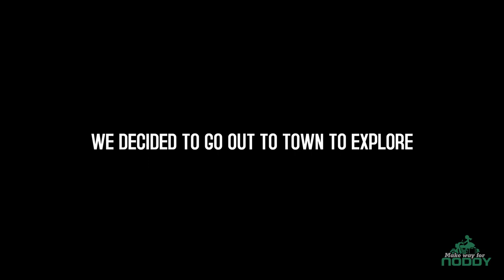SNOW in Lake District - Motorbike Trip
We planned to go to Lake District for 2 days for my birthday 🎁 but we ended up only having a few hours to actually explore the lakes. It also ended up snowing which cut our trip quite short since most back roads were closed 😥😥 but we ended up driving and seeing amazing white scenery all over the short trip we had... until we got frozen and had to drive home! 🤧❄⛄

-- I listen to my subscribers :D This is the last video without the road names that I'll make on the motorbike. Unfortunately, it was done before the comments and I couldn't change it anymore.
🏍WHO IS MAKE WAY FOR NODDY?
I'm Noddy and decided to create this channel to promote budget everyday travel and ideas for motorbike rides (on my amazing NC750X). Mind me, I'm still a n00b on two wheels!

I'm going to try and put content every week/2 weeks about motorcycle travel adventure, be it gear reviews, places, tips and tricks, vlogs and more 😊Be sure to SUBSCRIBE and LIKE my videos for support! 👍

🎶MUSIC
Excerpt from "Make Way for Noddy" theme
Copyright by CRS Records
“From The Dust - Stardust” by Argofox